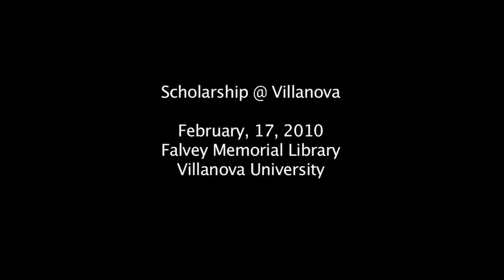Killing Trees: Writing and Revising (and Revising, and Revising)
Award-winning playwright Michael Hollinger demystifies the creative process for writers, emphasizing the constant negotiation between design and discovery.